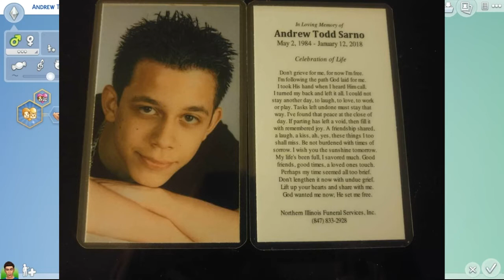CAS tribute (english subtitles) | Norsk The Sims 4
Denne videoen dedikeres til Sarno-familien som mistet et kjært familiemedlem.